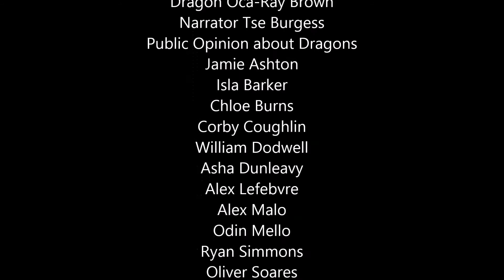4O ST George and the dragon 2017 new